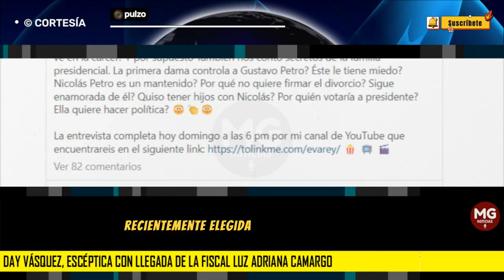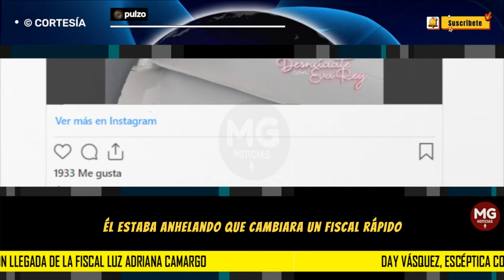ATENCIÓN ⚫ DAY VÁSQUEZ, ESCÉPTICA CON LA LLEGADA DE LA FISCAL LUZ ADRIANA CAMARGO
“Yo creo que uno siente temor porque ya es alguien del Gobierno. Yo he hecho las cosas bien, lo que he dicho ha sido verdad, nunca he dicho cosas que no sean así. Yo sí confío en la Fiscalía, confío en la de Barbosa y confío en la de Camargo. El Gobierno no me debe estar queriendo mucho, pero yo he dicho la verdad y el presidente sabe que lo que dije es cierto”, expresó.
PULZO